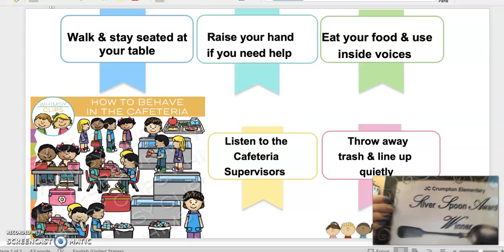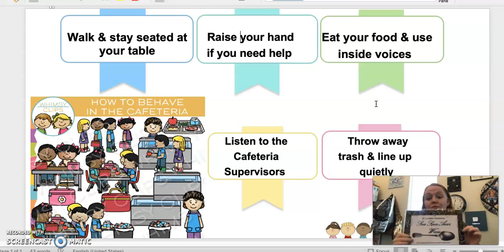Silverspoon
Crumpton Silver Spoon PBIS